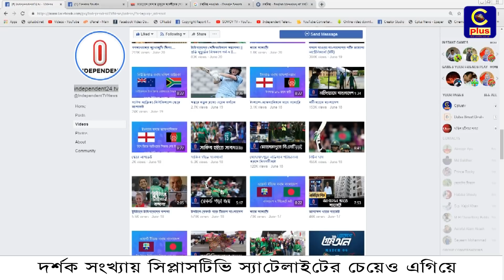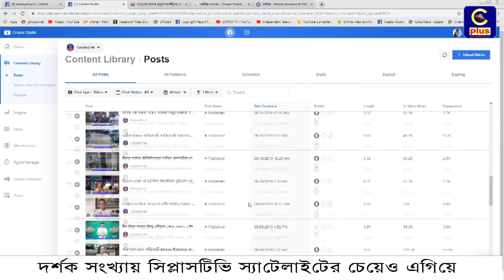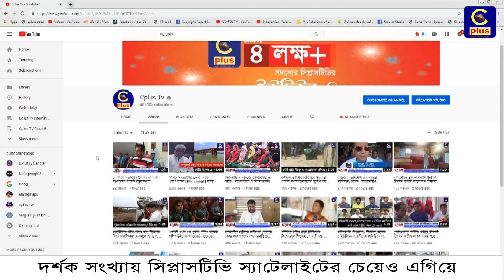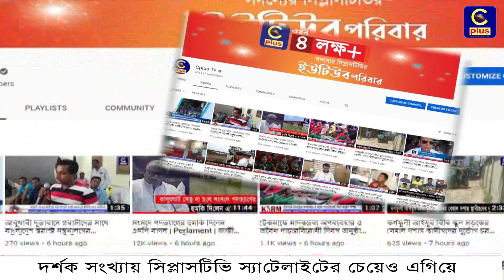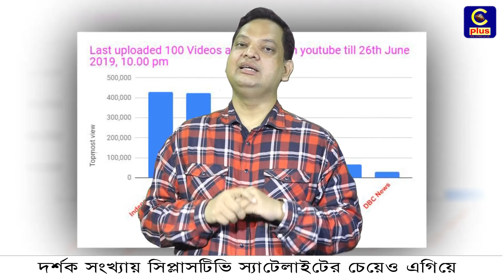দর্শক সংখ্যায় সিপ্লাসটিভি স্যাটেলাইটের চেয়েও এগিয়ে | Satellite TV Channel | Cplus